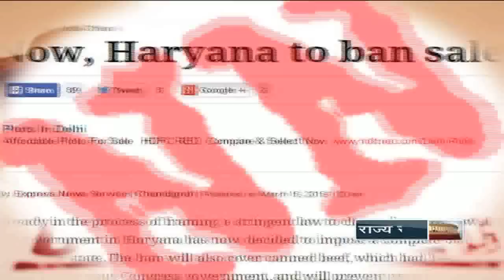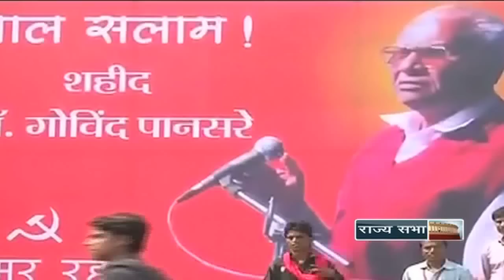Sarokaar - Ban Vs Liberty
In the recent times, the country has witnessed a number of bans, controls and regulations of some sort or the other. Be it the case of a youth being arrested in Bareilly for a post on social media or the recent documentary by BBC on the ‘Nirbhaya’ case which was banned by a court, we have many such examples around us. What all does this signify? Does it display our growing intolerance?

In this edition of Sarokaar we discuss whether such forms of regulations and control mechanisms are appropriate in the present state of society, and whether or not it transgresses the civil rights of the people.

Guests: Prof. Ashwani Kumar Bansal (Dean, Faculty of Law, University of Delhi) ; Rakesh Sinha (RSS Ideologue & Director, India Policy Foundation) ; Priya Pillai (Senior Campaigner, Greenpeace) ; Vinit Kumar (Media Analyst & Blogger) ; Vivek Kumar (Social Scientist)